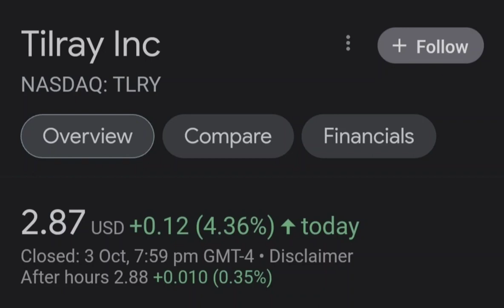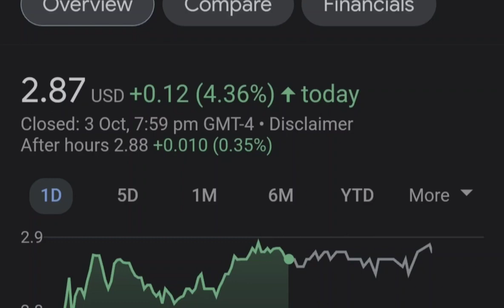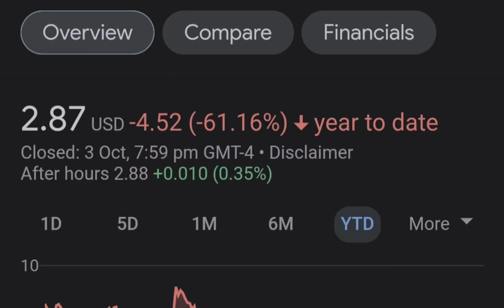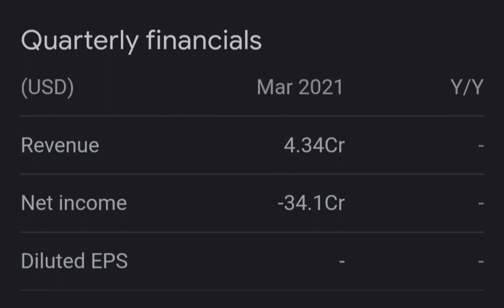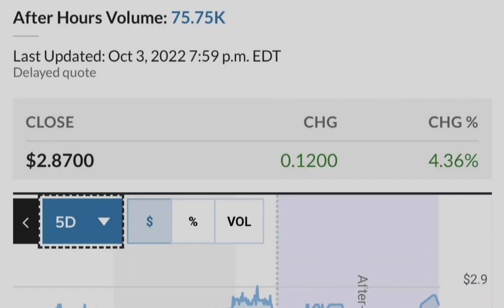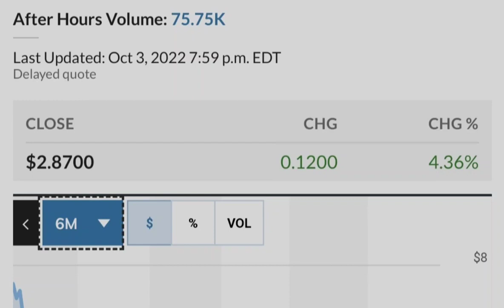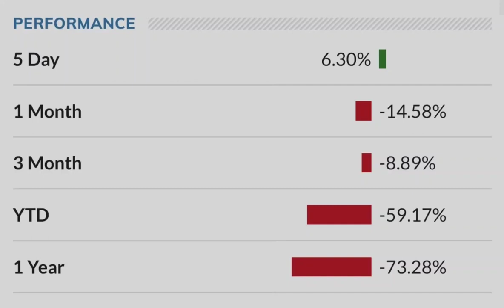TLRY Tilray Stock Update HIGH RETURNS Big NEWS